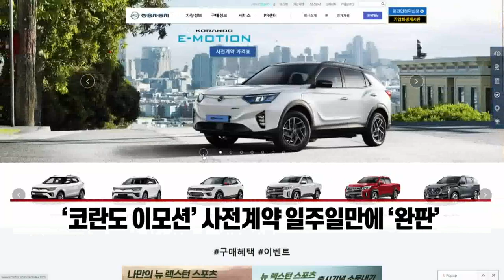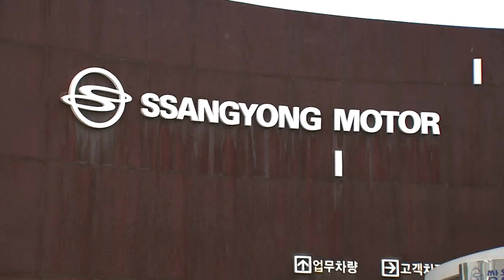첫 전기차 사전계약 '완판'… 새주인 맞는 쌍용차, 봄날 오나 (20220119)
# ‘코란도 이모션’ 사전계약 일주일만에 ‘완판’
- 보조금 적용시 2000만원대 후반… 가격경쟁력 돋보여
- 쌍용자동차 브랜드에 대한 소비자 신뢰 ‘증명’
- M&A 본계약 법원 허가… 기업 회생절차만 남아
- 하반기 중형 SUV 신차 ‘J100’ 등 출시 예정